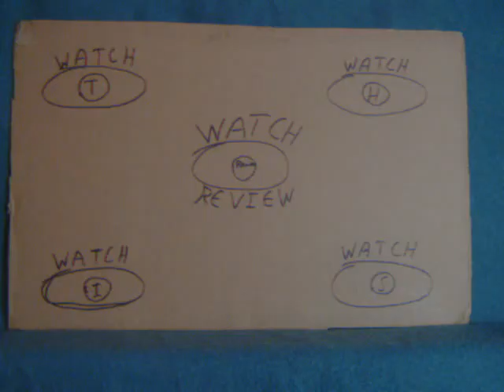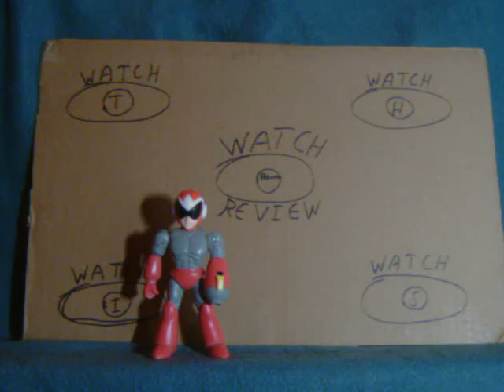Mega Man 10 talk